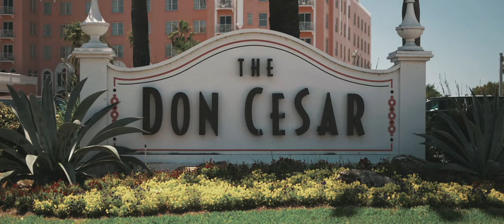Don Cesar Wedding Trailer | Nick & Sydney | St. Pete Beach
Mr. & Mrs. Maurin Coming Soon!

Our Forever Moments & Your Next DJ offers Photography, Videography, DJ/MC, Photo Booth & Event Lighting Services thru all of Central Florida!